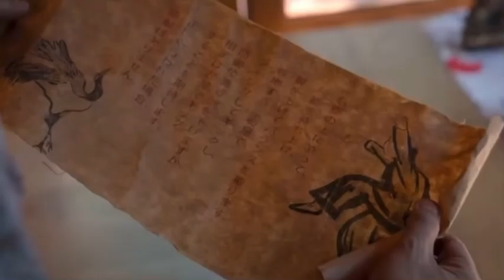Cobra Kai Season 5 | Official Concept Trailer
Official Cobra Kai Season 5 Concept Trailer!
Season 5 releases 2022 so get for it on Netflix.
Huge Spoilers ahead so watch Season 4 first
Credit to KineticOreo on YouTube for trailer
Hope you enjoy this concept trailer for the season!

Watch my new Season 5 Announcement video!

(Previous to this one)